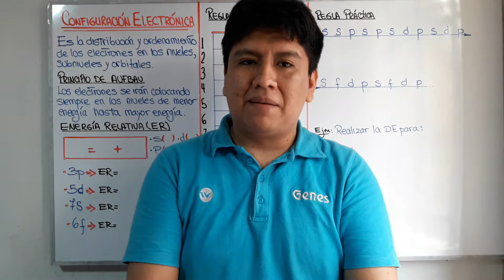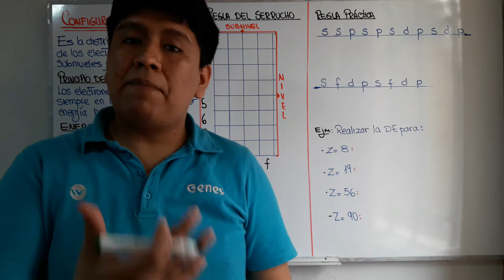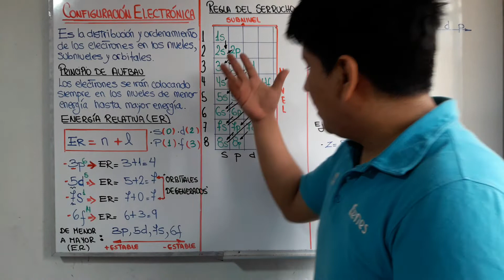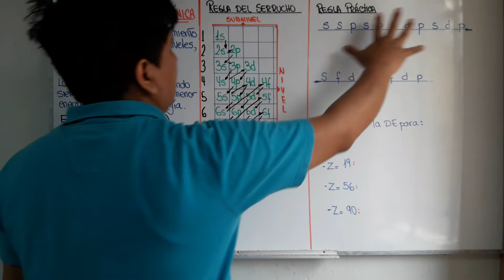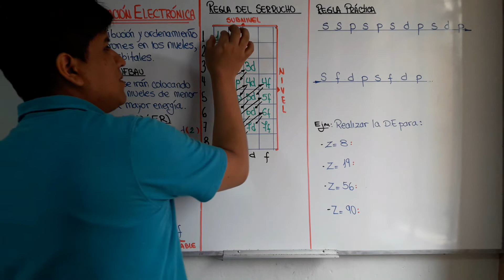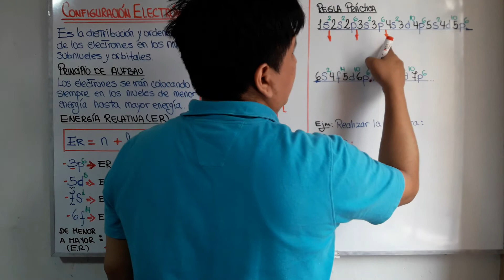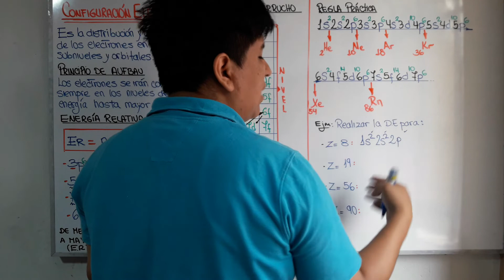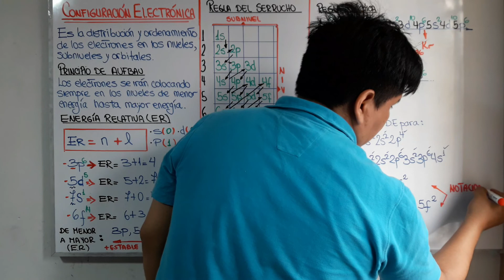QUÍMICA - Configuración Electrónica - 3er. año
Curso: Química
Año: 3°
Tema: Configuración Electrónica I
Profesor: Luis Tello